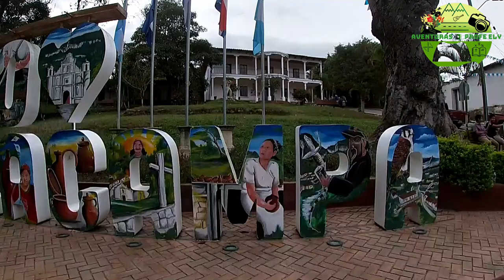Una aventura por La Campa, Lempira (Trailer)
La Campa, Lempira

La Campa es uno de los 28 municipios que conforman el departamento de Lempira, su pequeño casco urbano se ubica a unos 16 kilómetros al sur de la ciudad Gracias, este hermoso municipio posee una  extensión territorial es de aproximadamente 108.3 kilómetros cuadrados y una población que supera  los 8,100 habitantes mismos que se encuentran diseminados en su casco urbano, 5 aldeas y 51 caseríos.